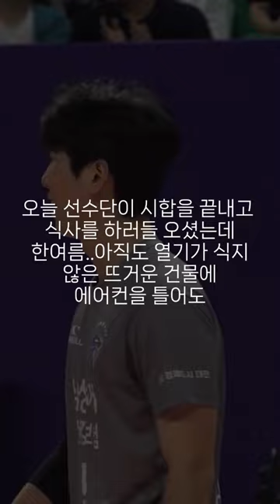삼성배구단에게 감사를 전합니다.